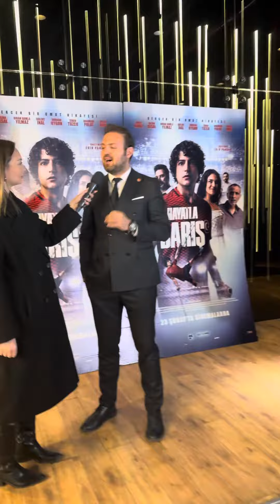Hayatla Barış Filmi Gala Özel Röportaj - Hakan Erdem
Kanyon AVM'de yapılan, Taner Ölmez, Bülent İnal ve Gürkan Uygun gibi usta oyuncuların rol aldığı Hayatla Barış filminin galasına birçok ünlü isim katıldı. Film gösteriminden sonra Araştırmacı Gazeteci - Yazar Hakan Erdem soruları yanıtladı.